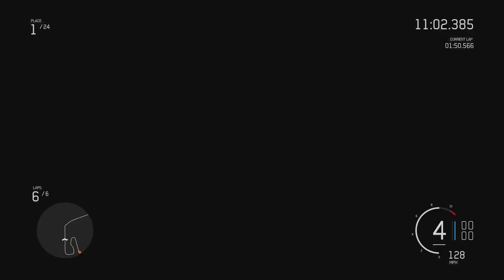Showcase Racing Is Fun (Forza Motorsport 6)